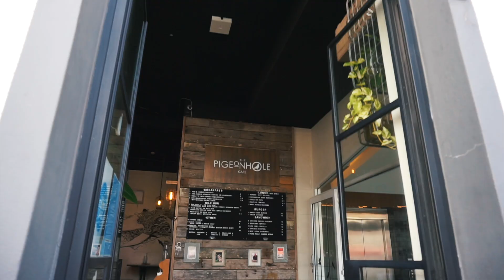Exploring Sand Dunes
Welcome back to another video! I take Jordan to get a much needed haircut and we also took an epic trip to the Sand dunes but things did not go according to plan.

Guys, very appreciative of all the support and love. Keep the likes and comments coming and I'll try and get these videos out to y'all. Hope you guys enjoy the video!